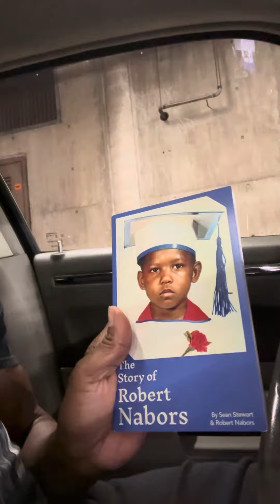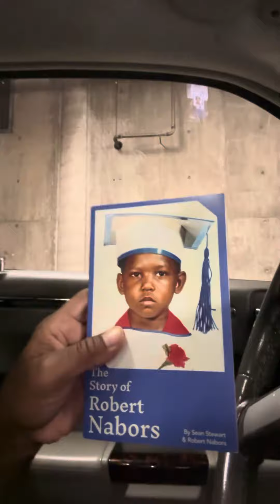“The Story Of Robert Nabors”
“Ramsey County Juvenile Detention Center”
9 Haircuts
9 Conversions about “Change”
90 Knee -To-Elbow Pushups
(10 w/ each kid as payment for haircut)
Paperback 📘”The Story Of Robert Nabors”